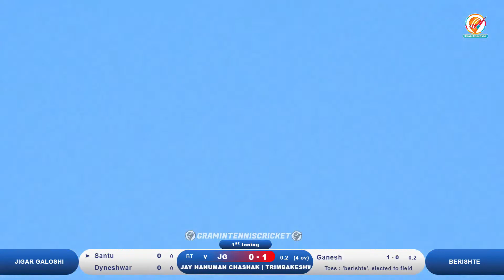Jigar Galoshi Vs Betrishte | Jay Hanuman Chashak | Trimbakeshwar | 2023